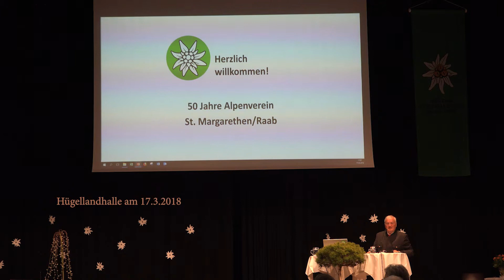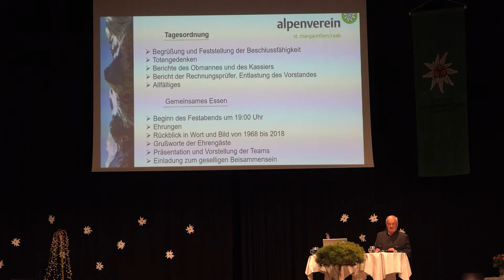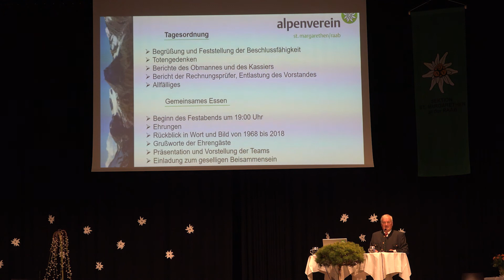50.J. ÖAV St. Marg. JHV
50.Jahre Alpenverein St.Margarethen an der Raab am 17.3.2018